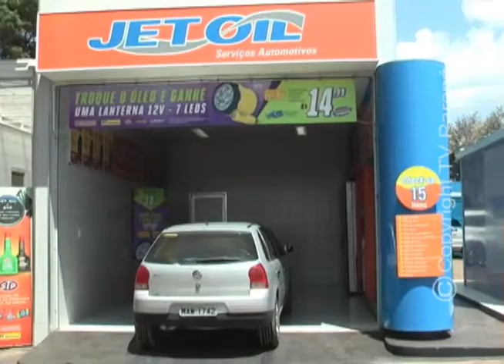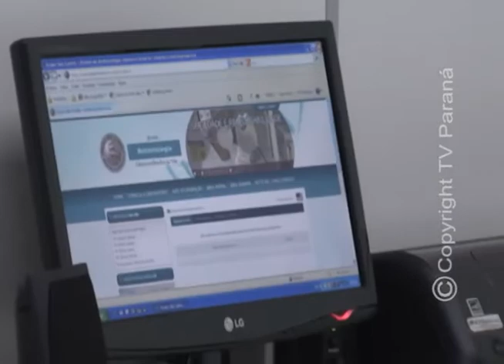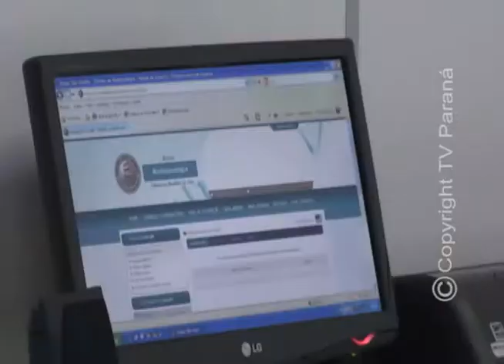TV PARANA ESPORTE 26 03 14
PROGRAMA TV PARANÁ ESPORTE - TV PARANÁ / ARAPONGAS - PARANÁ - BRASIL
26/03/2014